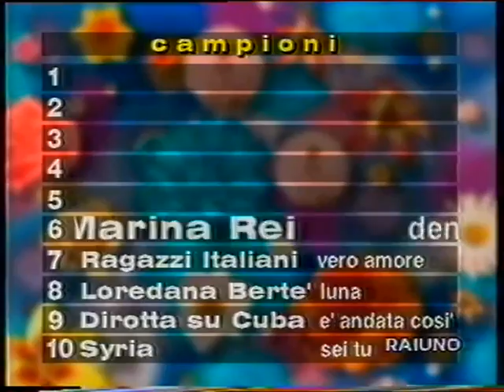Marina Rei - Dentro me + Primavera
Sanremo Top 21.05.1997